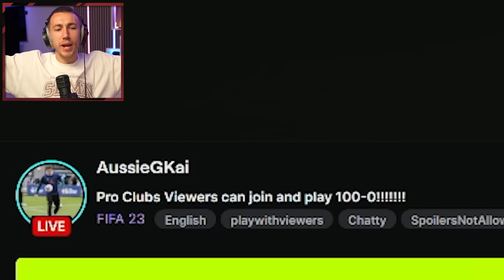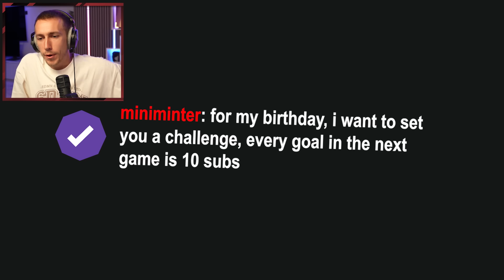IT’S MY BIRTHDAY!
Simon/Miniminter/mm7games